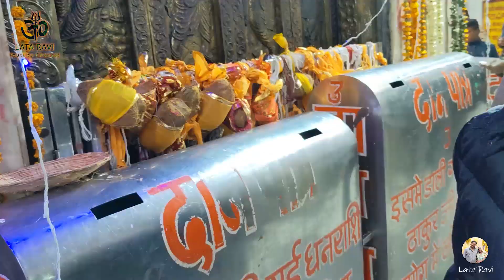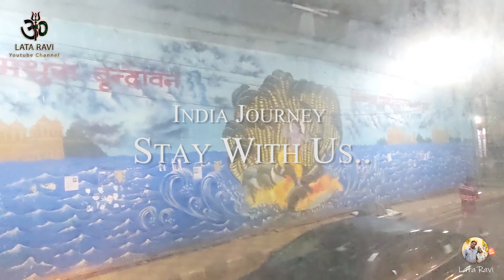INDIA JOURNEY 🇮🇳|🇵🇰PAKISTANI PEOPLE IN INDIA | GOVARDHAN PARIKRAMA